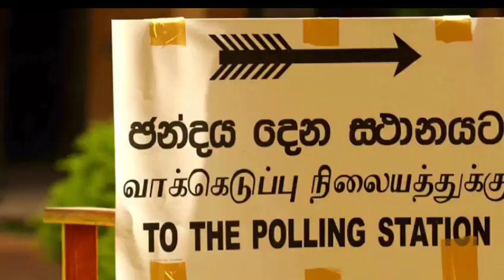ජනාධිපතිවරණයක්? මේ දැන් සිදු වූ දේ මෙන්න Breaking News